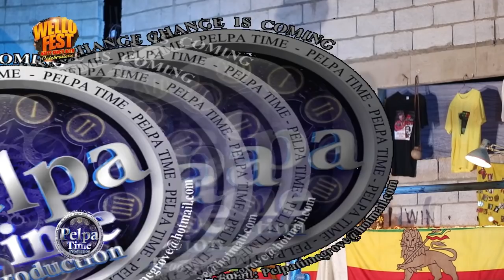I WAYNE burn up the whole place an leave the crowd in a frenzy AT Natty King's B-DAY call WELLO FEST